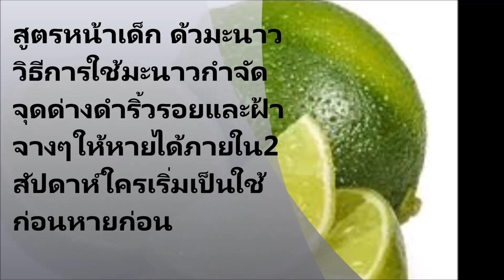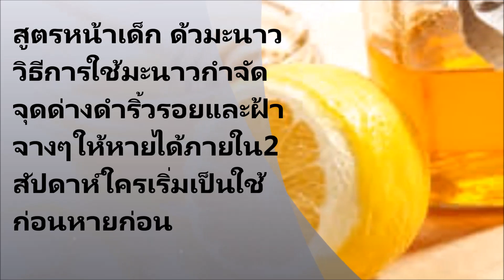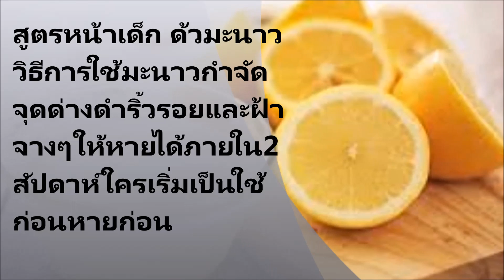สูตรหน้าเด็ก ด้วยมะนาว วิธีการใช้มะนาวกำจัดจุดด่างดำริ้วรอยและฝ้าจางๆ ให้หายได้ภายใน 2 สัปดาห์ ใครเร